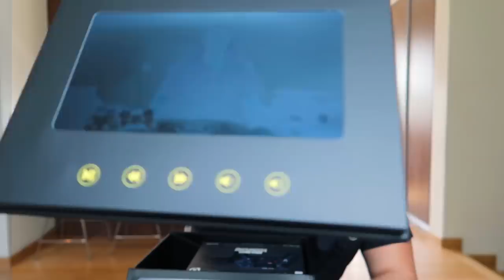COURAGE’S $2,500+ UNBOXING! INSANE GIFTS!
FOLLOW MY OTHER SOCIAL MEDIAS:
PSN: ayy_CouRage
XBL: ayy CouRage